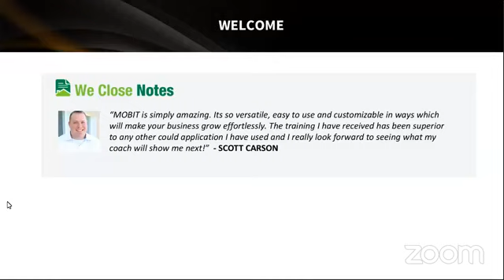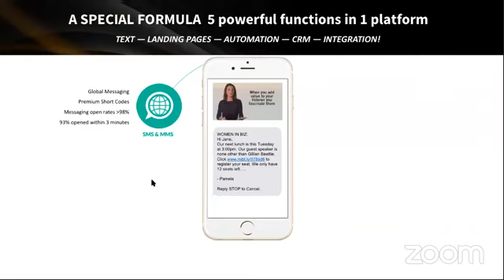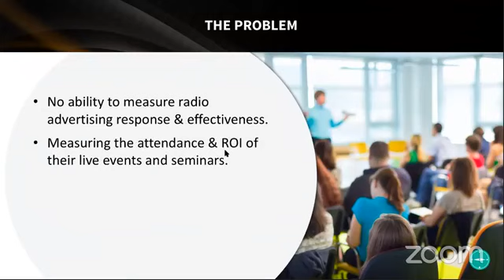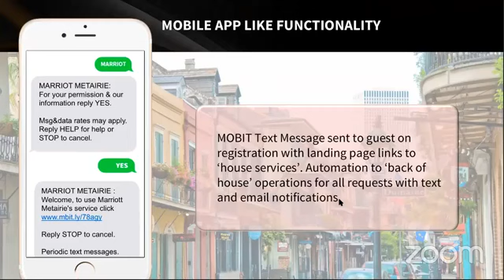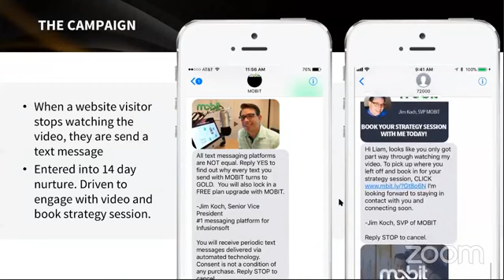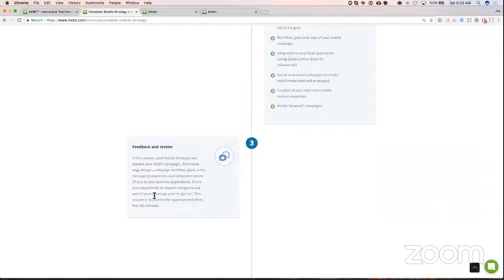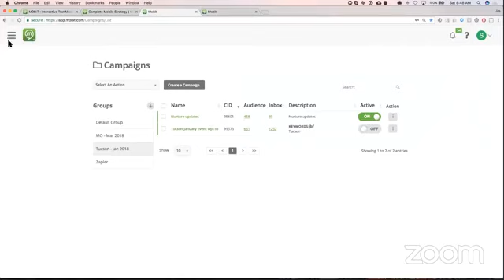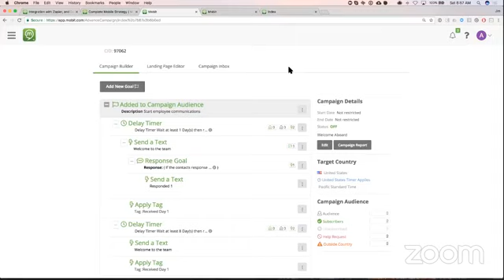Note C.A.M.P. 5.0 - Mobile Messaging with Jim Koch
Become Part of Our Note Family

Jim Koch joins us from Mobit Mobile Messaging to help us market in the 21st Century.